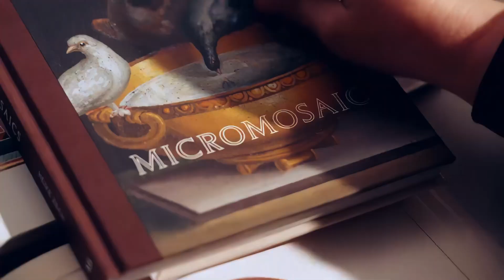SICIS Jewels for Bulgari - A new Serpenti metamorphosis